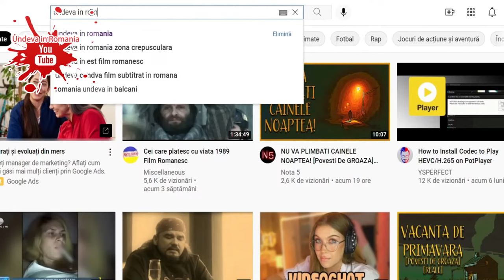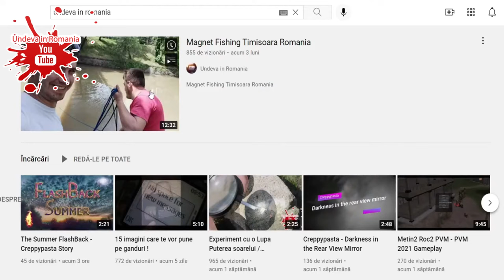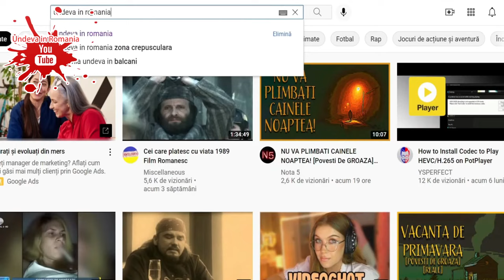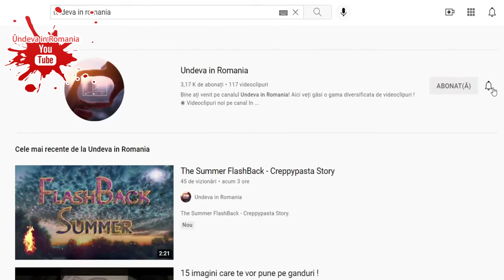Numai Iubirea ❤️ Episodul 3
-Câștigați bani de pe YouTube fără a vă crea propriile videoclipuri
-Cum să începeți cu Google AdSense și să obțineți profituri uriașe
Urmărește serialul românesc de dragoste Numai iubirea, cu o distribuție de excepție, din care fac parte actori cunoscuți precum Alexandru Papadopol, Corina Dănilă, Bianca Neagu, Oana Zăvoranu, Dan Bordeianu, Adela Popescu. Aveau o viață fericită împreună, Ioana, Dan (Alexandru Papadopol) și Bianca (Bianca Neagu). Până într-o zi nefericită în care viața Ioanei a fost curmată de un tragic accident de mașînă care îi marchează pe viață, atât pe fetiță, dar mai ales pe Dan care conducea mașînă în momentul fatal. Bianca, fetița lor, avea numai cinci ani, iar Dan a rămas să-i fie și tată și mama, copilul fiind singurul sau motiv de a trăi, lumina ochilor săi. Au trecut de atunci 2 ani. Bianca este o fetiță minunată, foarte inteligență dar totuși un copil trist, care a crescut fără mama. Își iubește mult tatăl și încearcă să fie alături de el în orice împrejurare. Ea este acum în clasa I, în timp ce Dan este un arhitect de succes care nu poate trece încă peste dureroasa pierdere a soției lui. Alături de cei doi se află și Victor (Dan Bordeianu), fratele mai mic al lui Dan, un artist boem. Cei trei locuiesc împreună într-o vilă superbă, iar Ildiko (Ioana Ginghină) este menajera lor, o față plină de viață și extrem de atrăgătoare. Bianca și Dan sunt nevoiți să înfrunte împreună numeroase obstacole. La început apare Andreea (Oana Zăvoranu), o femeie ambițioasă, lipsită de scrupule, care își dorește cu disperare o carieră solo în muzică. Pentru a deveni un star, ea are nevoie de o mulțime de bani, pe care vrea să-i obțină de la Dan. Deși Bianca nu suportă ideea catatăl ei să-și mai găsească o nouă soție, atunci când o cunoaște pe Ana (Corina Dănilă), profesoară ei de engleză, o femeie frumoasă și modestă, fetițaîși schimbă părerea și încearcă din răsputeri să-i apropie pe cei doi. Cum Andreea, iubita tatălui sau îi stă in cale, micuța apelează la diverse tertipuri pentru a o îndepărta, între cele două existând un război declarat. Va reuși oare Dan să scape de povara trecutului și va înțelege că in viață numai iubirea contează? Serialul Numai iubirea, prima telenovelă românească produsă de MediaPro Pictures, are 100 de episoade, toate putând fi vizionate online.